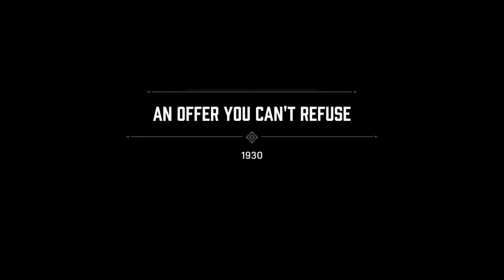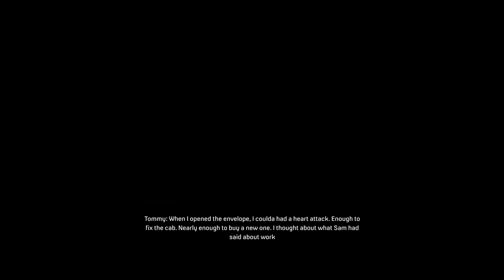Mafia Definitive Edition Walkthrough Gameplay (INTRO) HINDI(TAXI DRIVER)